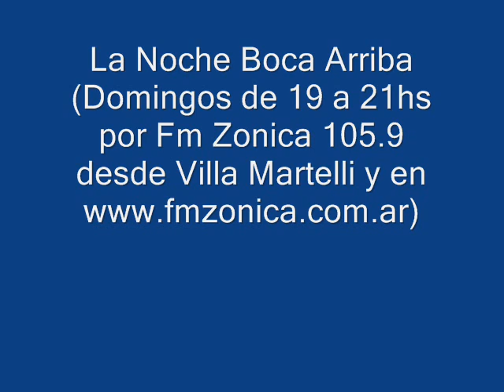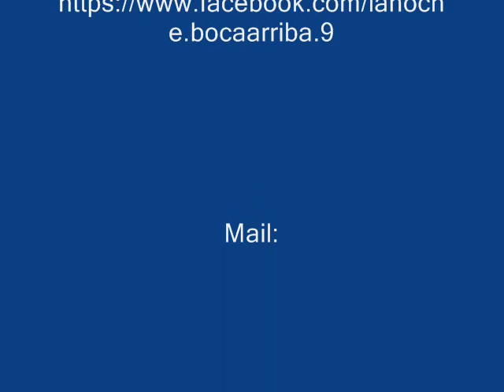Inache en La Noche Boca Arriba Primera parte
En la tarde-noche del domingo 7 de Julio contamos con la presencia de integrantes de Inache Rock, quienes nos regalaron una gran entrevista y nos dieron la posibilidad de escuchar un par de canciones . Escuchanos todos los domingos de 19 a 21hs por fm zonica 105.9 para zona norte del gba y cap fed, y para todo el mundo y disfrutá de las próximas entrevistas. Gracias por la visita chicos!!